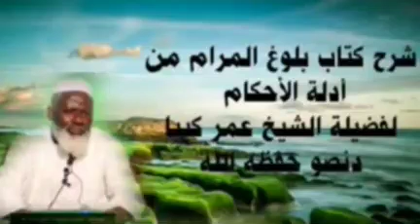الدرس الحادي عشر من شرح كتاب بلوغ المرام من أدلة الأحكام للشيخ عمر كيبا دنصو حفظه الله ورعاه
الدرس الحادي عشر شرح كتاب بلوغ المرام من أدلة الأحكام تأليف الإمام   الحافظ أبي الفضل أحمد بن علي بن محمد الكناني الشافعي المعروف بابن حجر العسقلاني رحمه الله رحمة واسعة لفضيلة الشــــــيــخ عمر كيبادنصو 🌹 🎧 🍏 ❤️ حفظه الله 🔦 📝 🖊️ 📚 كتاب 📖 الطهارة 🚰 🚰 🧕 🧔 باب 🚪 الآنية
حكم آنية أهل الكتاب
عَنْ أَبي ثَعْلَبَةَ الْخُشَنِيِّ رضي الله عنه قَالَ: قُلْتُ: يَا رَسُولَ اللهِ، إنَّا بِأَرْضِ قَوْمٍ أَهْلِ كِتَابٍ، أَفَنَأْكُلُ فِي انِيَتهِمْ؟ قَالَ: «لاَ تَأْكُلُوا فِيهَا، إلاَّ أَنْ لا تَجِدُوا غَيْرَهَا، فَاغْسِلُوهَا، وَكُلُوا فِيها». مُتَّفَقٌ عَلَيْهِ.
جواز استعمال آنية المشركين
عَنِ عِمْرَانَ بْنِ حُصَيْنٍ رضي الله عنهما أَنَّ النَّبِيَّ صلّى الله عليه وسلّم وَأصْحَابَهُ تَوَضَّأُوا مِنْ مَزَادَةِ امْرَأَةٍ مُشْرِكَةٍ. مُتَّفَقٌ عَلَيْهِ، في حَدِيثٍ طَوِيلٍ.
TRANSLATION OF THE BOOK
 ((Lesson 1️⃣ 1️⃣ )) 🎵
By sheikh Omar kebba Danso 📚🕌🎤👆🏿may Allaha preserve him 🕌 👆 🇬🇲